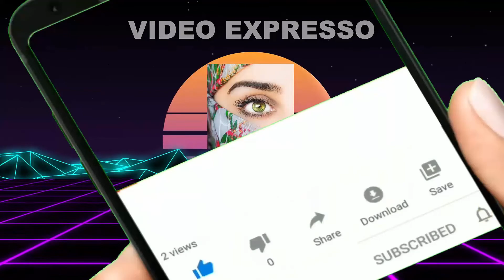مذا يحدث للعين اثناء السجود ؟ ولمذا امرنا النبي بفتهما ؟ وماهي المعجزة الطبية التي اكتشفت عند الصلاة